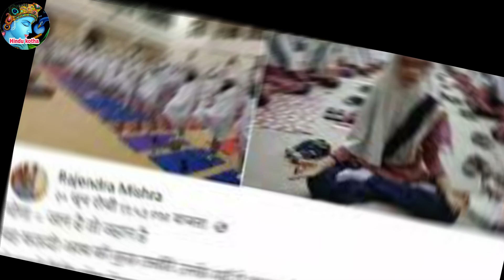আরব দেশে সনাতন ধৰ্ম । সৌদি আরব এগিয়ে চলেছে হিন্দু ধর্মের দিকে । 57 টি মুসলিম দেশ দেখলো ভারতের শক্তি।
এই ভিডিও থেকে আপনারা জানতে পারবেনঃ আরব দেশে সনাতন ধৰ্ম । সৌদি আরব এগিয়ে চলেছে হিন্দু ধর্মের দিকে । 57 টি মুসলিম দেশ দেখলো ভারতের শক্তি।

Your Quries About This Video: saudi arab yoga
arab countries yoga
yoga in middle east countries
middle east countries yoga
saudi arabia yoga
saudi arabia yoga
saudi arab yoga in bengali
yoga in saudi arabia country
saudi arabia government on yoga
yoga in saudi arabia explained
saudi arabia
muslim country
yoga in muslim countries
muslim countries yoga day analysis